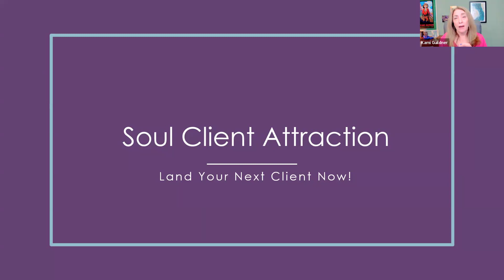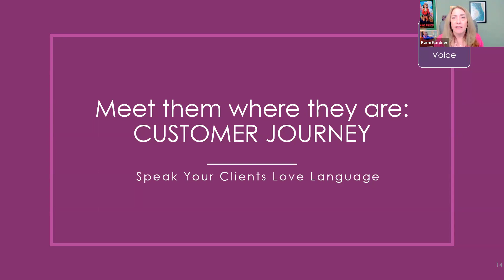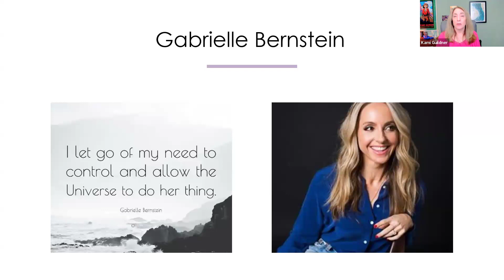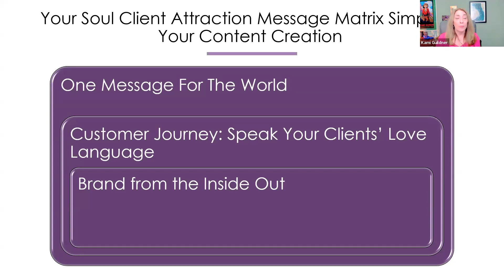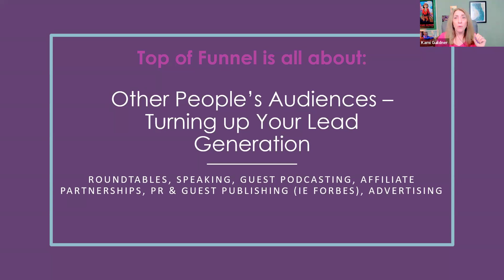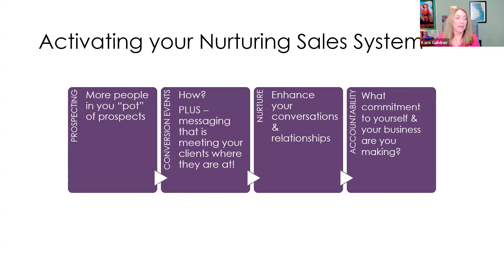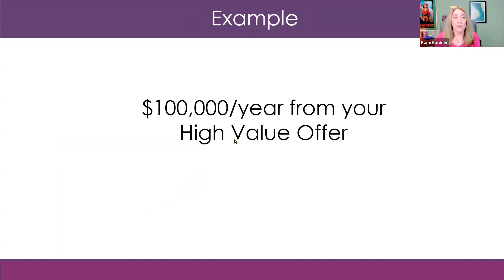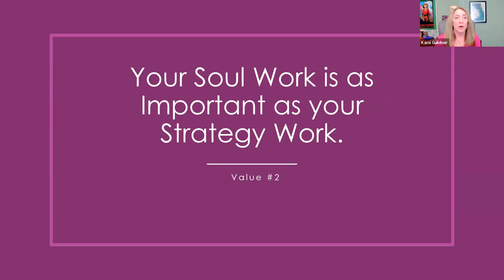Soul Client Attraction: Land Your Next 5 Clients Now!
Unlock the doors to abundant client connections and step into a flow of wealth and prosperity that feels as good as it looks.

You're not just looking for any clients—you're looking for the right clients. The dreamers, the visionaries, the women who not only dare to lead but are ready to soar. Is your soul calling for a business that blooms with joy and fulfillment? Then you are in the right place.

Why wait for tomorrow when your next five clients could be just one connection away?

Join us in this transformative journey where each step is designed not just with strategy, but with soul. This isn’t about working harder; it’s about connecting deeper, creating smarter, and inviting magic into your business.

What if this could be the key to that breakthrough you've been seeking?

Imagine a world where each small tweak in your marketing transforms your business, leading to not just more clients and more growth, but a thriving, dynamic company. Every new client relationship becomes a doorway to both prosperity and meaningful impact. This is business as it should be—driven by heart, fueled by inspiration, and richly rewarding.

What You Will Learn:

Brand From the Inside Out: Craft a personal brand that's as unique as your fingerprint. Unlock the power of a brand built on the inimitable YOU — because authenticity isn’t a buzzword, it’s your business blueprint.

Speak Their Love Language: Learn to echo the inner dialogues of your soul clients. Step into their world, converse in their language of desire, and attract clients who are hungry for the very essence of what you offer.

Your One Message: Elevate your voice into thought leadership. Hone your “one message for the world” that will captivate attention, inspire change, and position you as the beacon in your industry.

Joyful Marketing Systems: Say goodbye to marketing drudgery. Embrace systems that sparkle with your personality, are a joy to execute, and consistently deliver results. You’ll leave with a vibrant, actionable plan.